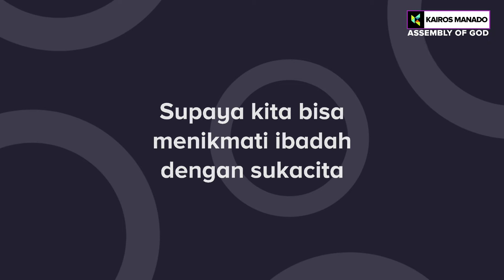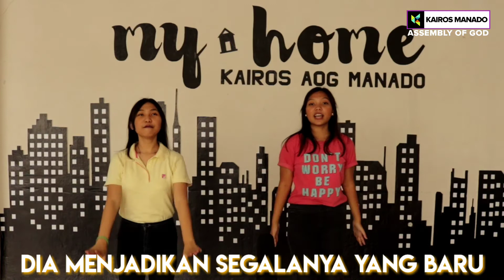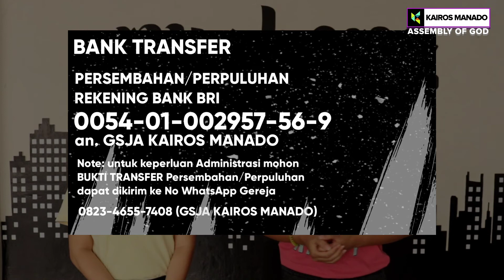Sekolah Minggu 24 Mei 2020_GSJA KAIROS Manado_KAIROS KIDS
KAIROS MANADO CHURCH (Assembly Of God)

KAMI ADALAH GEREJA YANG BERDIRI ATAS DASAR KASIH DAN KEKELUARGAAN, TIDAK MEMANDANG SUKU DAN BANGSA KAMI ADALAH KELUARGA DALAM TUHAN.

VISI: MENJADI RUMAH PEMULIHAN BAGI BANGSA-BANGSA

GEMBALA SIDANG :  Pdt.Centia Tumundo

Alamat : GRAHA KAIROS  Jl.Bethesda 4 no. 18 Kompleks YKM Sario, Manado-Sulawesi Utara

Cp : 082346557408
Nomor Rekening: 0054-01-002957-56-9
GSJA Kairos Manado_BRI

Kiranya akun ini dapat membantu saudara/i mengenal kami lebih lagi.

semuanya hanya untuk kemuliaan Nama TUHAN YESUS KRISTUS.